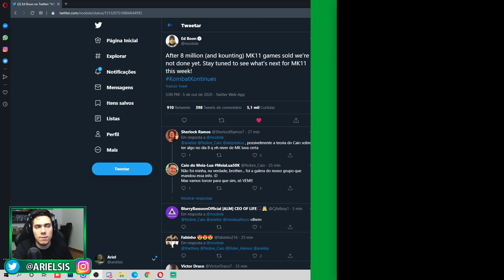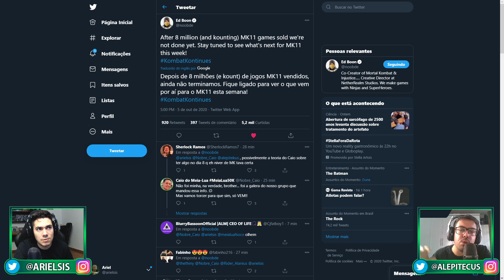MK11: A ESPERA ACABOU! CONFIRMADO QUANDO VEREMOS NOVIDADES DO JOGO!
Ed Boon confirma quando veremos novidades dee Mortal Kombat 11!
Insta, Face e Twitter: ComboInfinito
🟢 O Combo Infinito usa:
🟢 PC que o Ariel usa para jogar:
GeForce RTX 2080 Super Gainward
16GB XPG SPECTRIX D41 (2X8)
🟢 PC que o Alepitecus usa para jogar:
16GBs DDR 4 XPG Spectrix D41 (2X8GB)